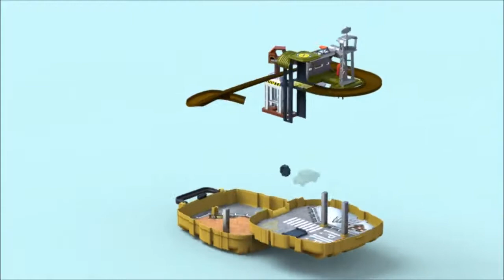Мини трек в рюкзаке с наполнением, арт. 524002 НАНО АРМИЯ Chap Mei, Игроландия